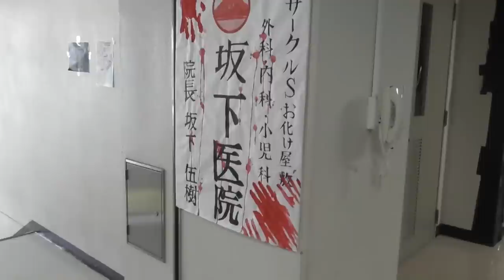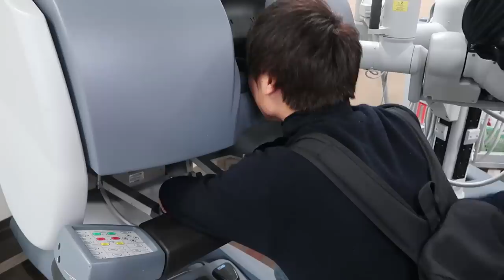日本一盛り上がらない金沢大学の学園祭に行ってみた！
会社設立のクラファンついに始まりました！！！！！

showroom毎日23時からライブ配信中！

今月インタビューしていただいた方

さあやさん
投票はこちらから

入江さん